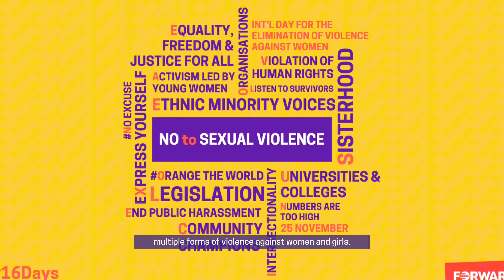Celebrating Our National Lottery Funding for Mend the Gap Phase 2 on Tackling Multiple Forms of VAWG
Following 16 Days of Activism, we are delighted to share that we have been successful in our bid to secure funding from The National Lottery Community Fund, the largest funder of community activity in the UK.

This funding will enable us to scale up the Mend the Gap Project to phase 2, which is focused on tackling multiple forms of violence against women and girls within African communities in the UK. This project will also see us work closely with Refugee Women of Bristol and Home Girls Unite, who are long-term FORWARD partners!

The National Lottery Community Fund also funded the first phase of the Mend the Gap project. We would like to say a huge thank you to National Lottery players who have helped to make this change for us!